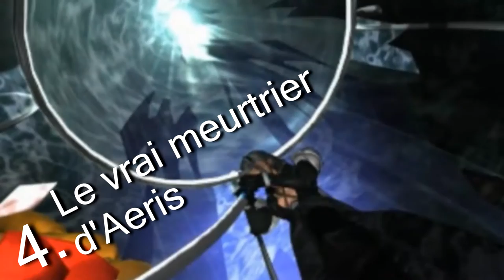5 Anecdotes #1 sur Final Fantasy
Hé ben salut tout le monde, je vous présente un nouveau concept d'émission sur ma chaine appelée "5 Anecdotes sur..." dans laquelle je prendrai à chaque nouvel épisode une franchise différente, et je vous expliquerai 5 meilleures anecdotes, théorie et information peu connu du grand publique
(Ma série 5 anecdotes sur ... est clairement inspiré de l'émission 5 théorie sur ... de Didichandouidoui)